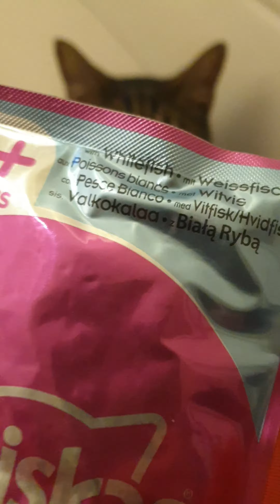HansNature CATS CRAZY FOR THIS CATFOOD HA HA HA